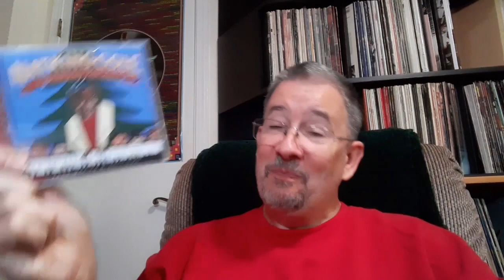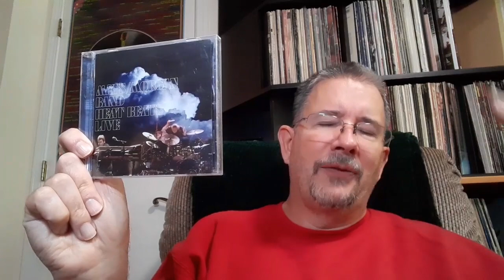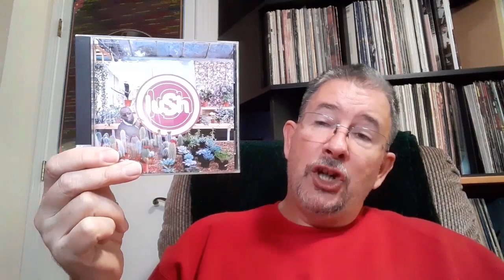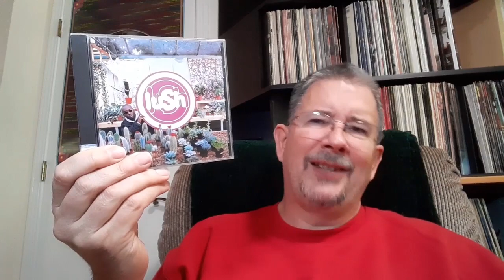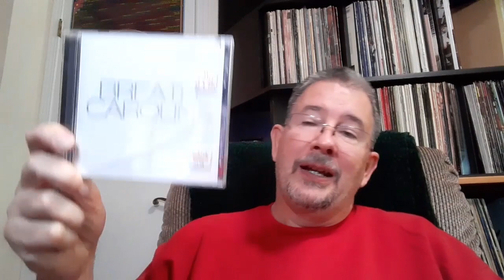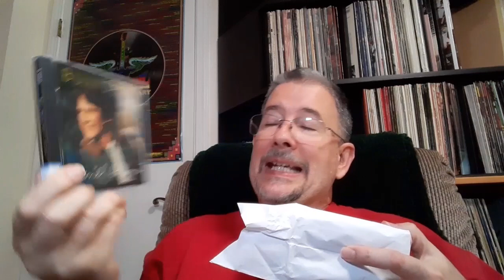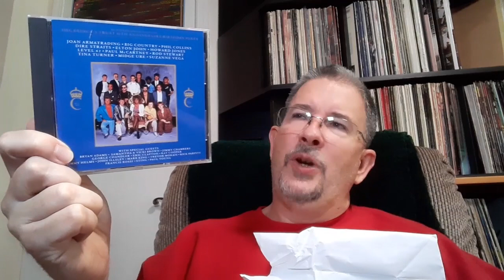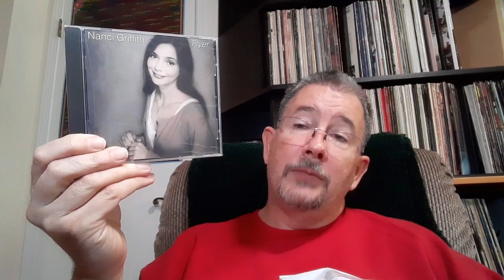Bargain Bag: October 2023 - THP 10/21/2023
The clock is winding down on Bargain Bag, and it feels like it's not a moment too soon.

Chapters:
Intro 0:00
Breaking Down the Old Bag 2:38
Opening the New Bag 9:44
Outro 15:06